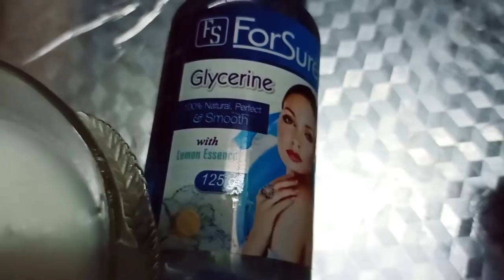10,000rs Each Setting at Parlour Hydrafacial athome In telugu|Skin Whitening Facial @indur creations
10,000rs Each Setting at Parlour Hydrafacial athome In telugu|Skin Whitening Facial @indur creations

Indur creations